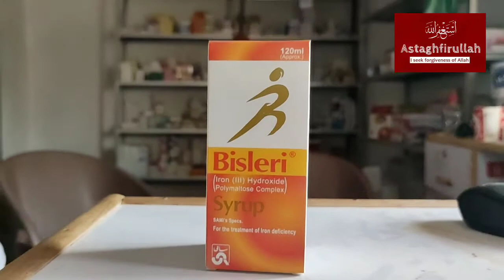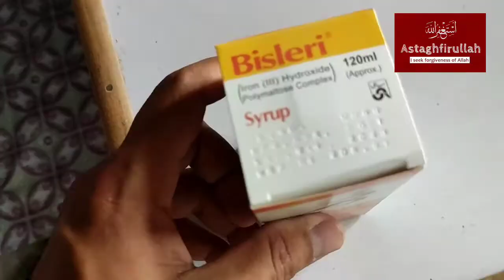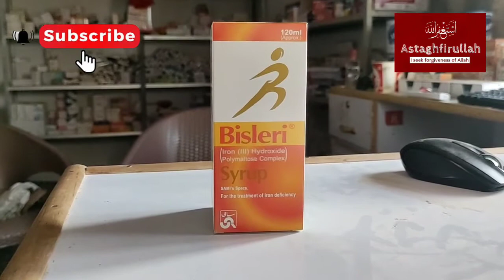besleri syrup uses for anemia || thalassemia treatment || thalassemia symptoms || iron deficiency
this video contain information about besleri which are found in different dosage form in market like bisleri tablets, bisleri tablets dosage,bisleri syrup and bisleri injection form
this video contain uses bisleri, bisleri syrup benefits, bisleri chewable tablets, bisleri capsules, and also about bisleri tablets uses in pragnancy, this video also contain information about bisleri tablet and syrup side effects, and how to use bisleri syrup, bisleri iron tablets for iron deficiency anemia.

es video me bht sari information di gai h jaisa keh khoon ki kami ko kaise pura karen,khoon ki kami ki alamat kia hain, khoon ki kami ko pura karne ka tarika kia h,khoon ki kami ke liye komsi dawaii achi h, khoon ki kami se kya hota hai jism me,khoon ki kami dur karne ka tarika kia h dawai se, khoon ki kami k wazeh alamat konsi h,khoon ki kami konsi anaemia cause karti h,kamzori aur khoon ki kami ka ilaaj kia h, eske elawa khoon ki kami kaise aati hai,khoon ki kami bachon mein kaise ati h our kaise khatam karein,khoon ki kami badhane ke liye konsi dawai behtareen h our bhi bht sari information.